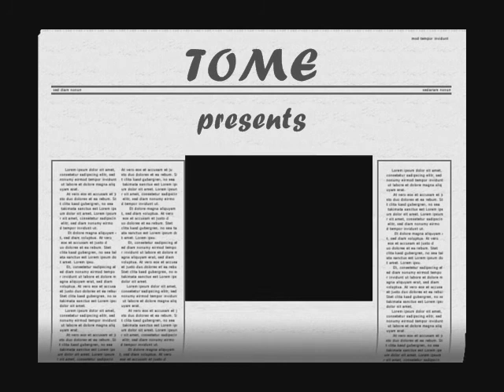tome skate film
the best skate film ever